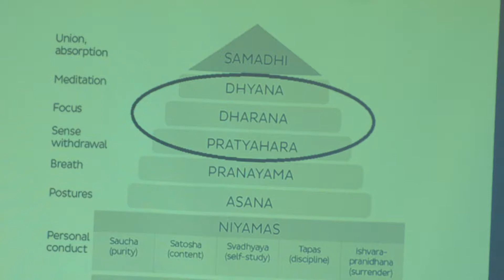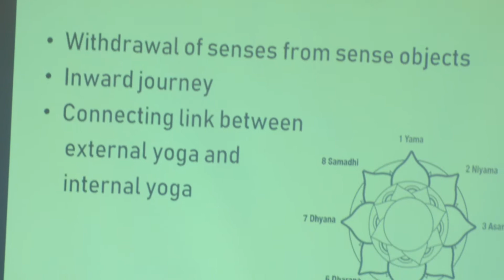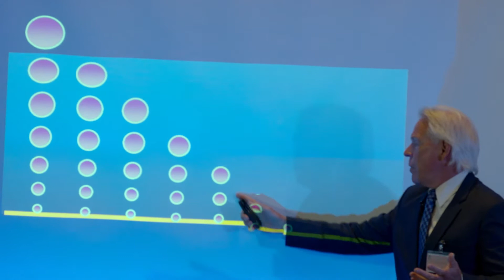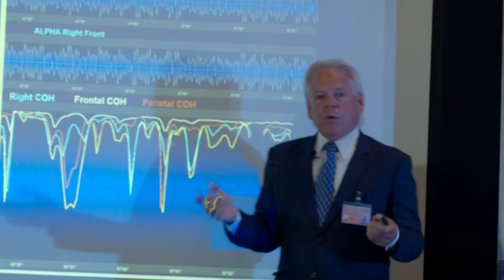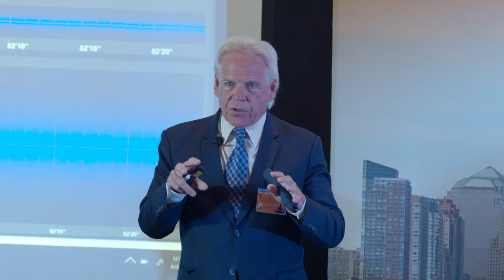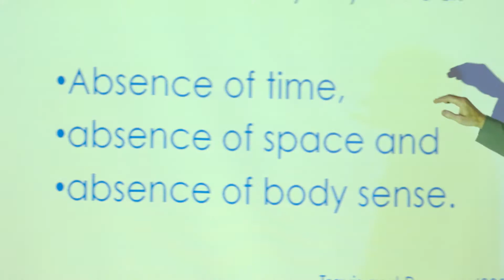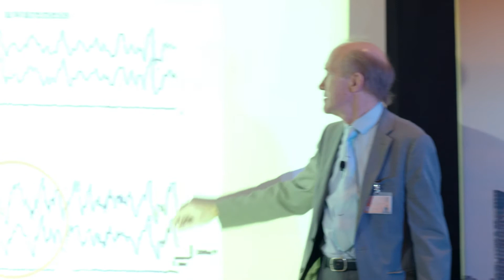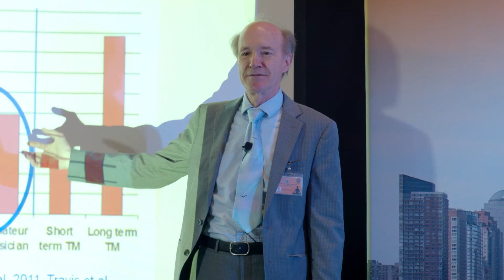1st International Yoga Conference, New York (June 20 – 21, 2018) (Day 1) Session 1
1st International Yoga Conference, New York (June 20 – 21, 2018). (Day 1) Session 1 - Theme : Origin: Yoga in ancient Indian texts, contribution of Chanakya. The speakers include: Dr. Shubhada Joshi (India), Dr. Radhakrishnan Pillai (India), Dr. Peter Scharf (USA), Dr. Alaric Arenander (USA), Dr. Fred Travis (USA), (Moderator) Dr. Gangadharan Nair Gopalapillai (India)